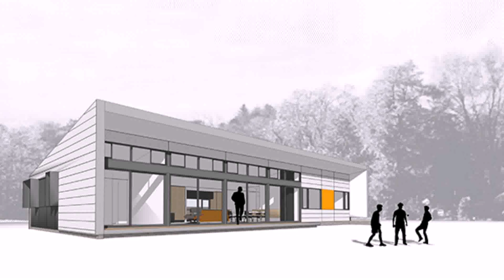Buy Car NY 5% DP